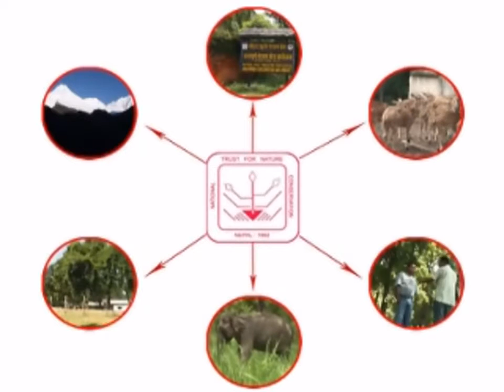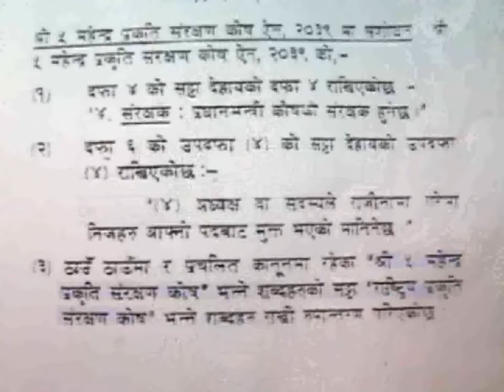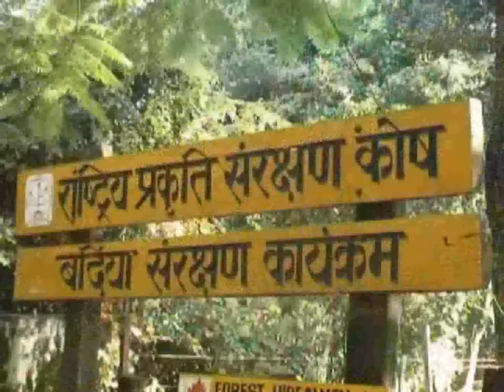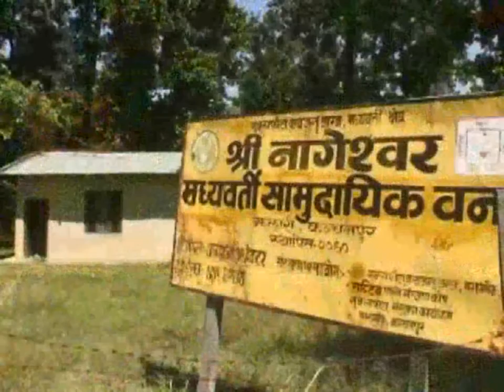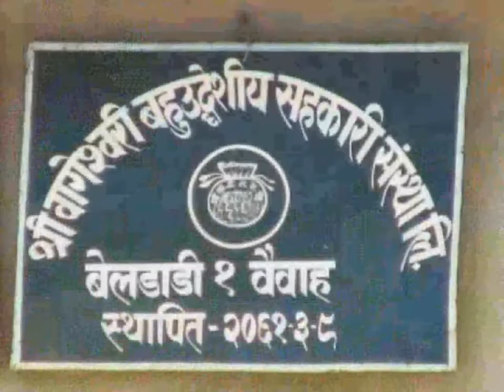NTNC in Nature Conservation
General introduction to NTNC and its nature conservation efforts in Nepal. The documentary was made a few years ago.